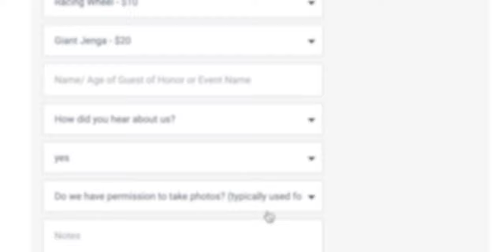Will my kid play mature rated games in the Game Truck?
Parents you may be asking, will my kid play mature rated games in the Game Truck.  Find out how you can either allow or not allow your younger child to  play games like Call of Duty, Gears of War and other video games in the Game Truck.

Hey St.Louis, we are your local, privately owned mobile video Game Truck business.  Our game bus comes right to your front door.  Whether you're planning a birthday party, school event, church event, corporate event, team building, youth group, sports teams or more, we have  you covered.  With 7 HDTVs, room for up to 28 players on our Xbox Ones, Playstation 4's and Nintendo Switches, your kids and adults are sure to have a great time.  Keep them active with games like Just Dance or make it a combo party with our laser tag service.   You bring the kids, we'll bring the Wow!